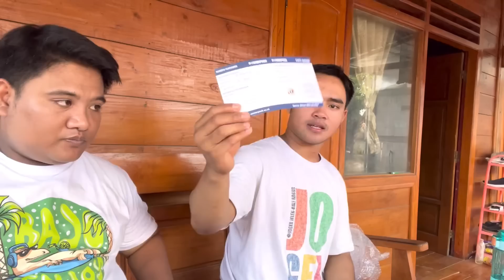AKIRE KETEMU JALAN KELUARE GASPOLL BERKAH BAROKAH